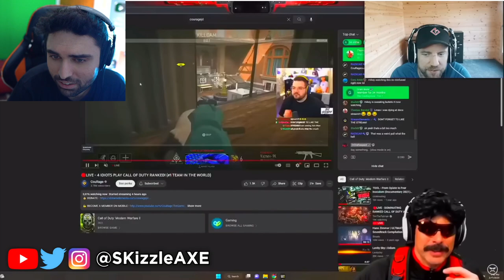DrDisrespect Friend Zlaner... This Just HAPPENED LIVE 🤯 (Activision Exposed)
DrDisrespect Caught Zlaner CHEATING in Call of Duty Warzone (COD Hacking Drdisrespect & CouRageJD)

Check out DrDisrespect's newest video and get ready for a wild ride! This video exposes Activision for what they really are. DrDisRespect takes viewers behind the scenes as he investigates the massive changes to Call of Duty and Warzone, and why these changes are making COD streamers so angry. With his signature style and high-energy antics, DrDisRespect will keep you engaged and entertained as he dives into the scandal with his special guests. Don't miss out on this must-see video packed with quality content and lots of laughs!

Video credits to @BadBoyBeaman @DrDisRespect @CouRageJD @ZLANER

ZLANER EXPOSED HIS OWN AIMBOT IN WARZONE 2!